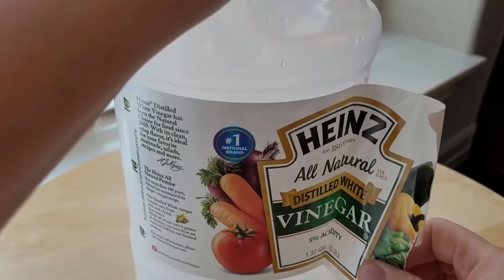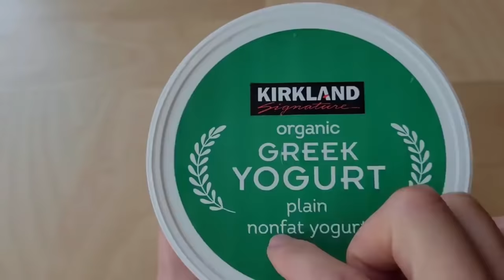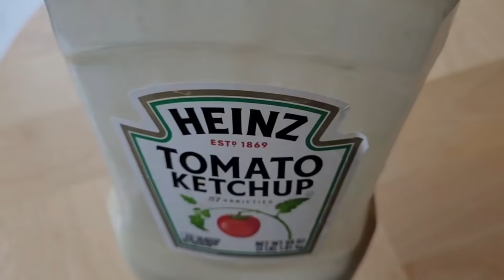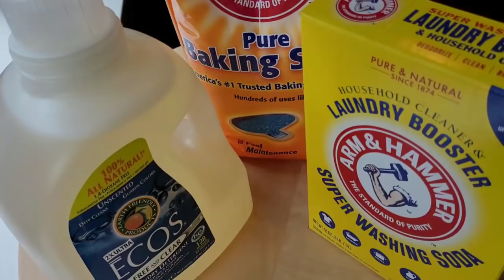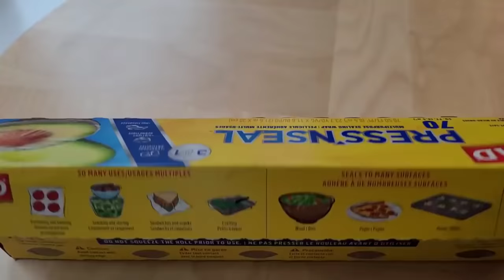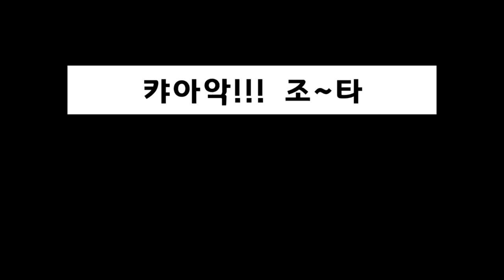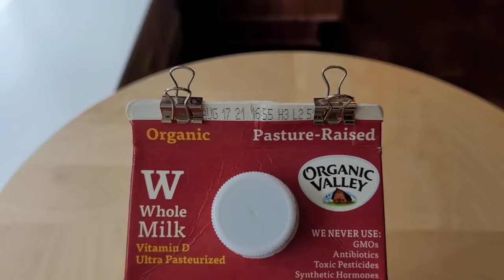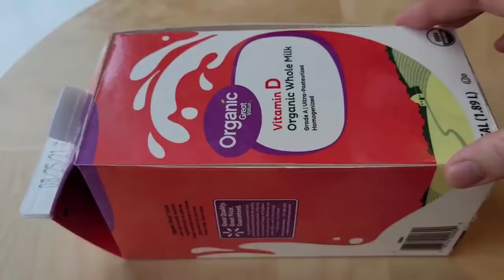1탄-5탄 재활용팁 모음📚 버리는 물건, 안쓰는 물건 재활용•재사용하는 신박한 아이디어 26가지!!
안녕하세요!
미국에 사는 평범한 주부의 재미난 재활용팁 이야기입니다.

버리는 물건, 안쓰는 물건 재활용?재사용하는 신박한 아이디어 26가지!!
재활용 그리 어렵지 않아요~
쉽고 꽤 괜찮아요~
하고 나면 또 하고 싶어져요~

감사합니다!

🌊재활용팁 모음
00:00 큰~식초통
01:35 냉동만두 케이스
03:11 파스타소스 유리병
04:36 된장용기
05:01 원통용기
05:41 요거트 통
06:35 다 먹은 쥬스 페트병
07:07 다 쓴 티슈 상자
08:03 코스트코 사과 케이스
08:44 다 먹은 케찹통
09:54 일반 수세미
10:33 안쓰는 물통과 된장, 쌈장용기
11:49 프링글스통과 랩통
12:36 우유팩과 스파게티 소스통
13:20 과자케이스
13:52 과자봉지
15:17 소스뚜껑
16:01 우유팩
16:59 메이슨 유리병과 애플소스통
18:51 고형카레 케이스
19:45 빵클립
21:01 얼음 선풍기
21:27 얼반(얼음이 반) 물통
22:05 아이스 음료
24:11 아이스크림바
25:27 천연모기 트랩